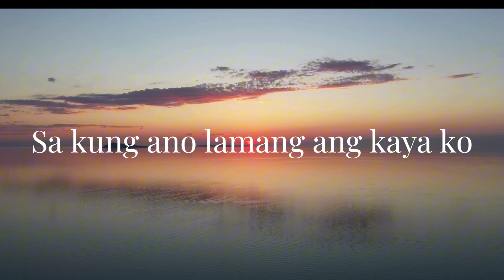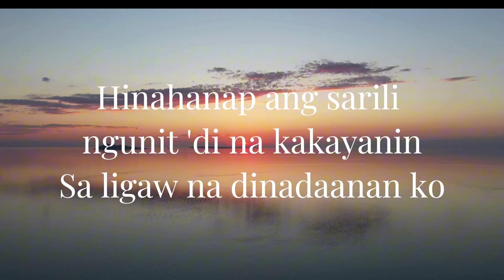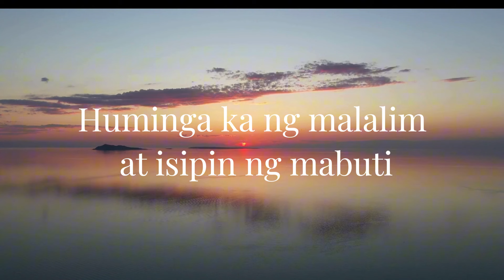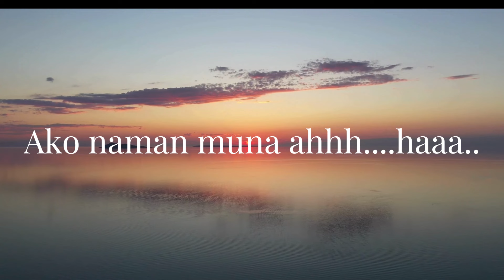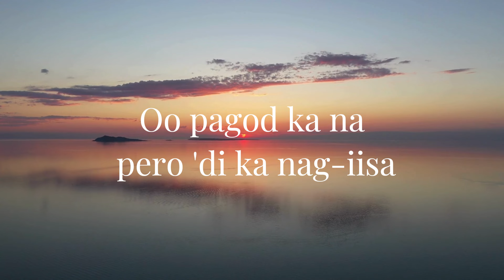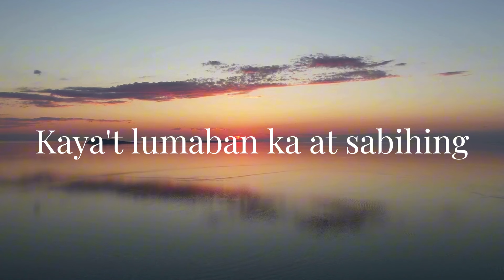AKO NAMAN MUNA- Angela ken (Lyrics)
Ako Naman Muna - Angela Ken | Full Song (Lyrics Video)

 / channel

Ako naman muna - Angela Ken
Words & music by Angela Ken

Lyrics:

(Verse 1)
Kada hakbang sa lupa’y para akong inaalon
at nalulunod sa batikos ng mundo,
sa kung ano lamang ang kaya ko.

Pigang-piga na sa mga problemang ‘di masolusyonan agad.
Parang wala ng bukas,
pwede bang umiwas?
Hinahanap ang sarili ngunit ‘di na kakayanin sa ligaw na dinadaanan ko.
‘San na ‘to patungo?
‘San na ‘ko patungo?

(CHORUS)
Dahan-dahan nating simulan muli ang pag-hakbang.
Dahan-dahang tumingin sa salamin upang makita ang ating kagandahan.
Dahan-dahang iangat ang mukha upang masilayan ang payapang kalangitan.
Oo, pagod ka na.
Pero ‘di ka nag-iisa.
Kaya’t lumaban ka.

(Verse 2)
Kada langhap sa hangin pansin ko na lagi nalang usok.
Walang malinis halos puro polusyon,
parang ako raw na konsumisyon.
Gulong-gulo ang isip ‘san ba lulugar kapag nag-kamali.
Grabe sila manghusga,
bakit perpekto ba sila?

Huminga ka ng malalim at isipin ng mabuti
ang mga desisyong ilalaan para sa kinabukasan.
Nang makapunta sa
paroroonan.. Kung

(CHORUS)
Kaya’t lumaban ka.

(Bridge)
Huwag papalamon sa lungkot l,
huwag hahayaang malugmok
ang puso mo sa ibabato sa’yo ng iba.
Tandaan mong sapat ka...

Dahan-dahang tanggalin ang maskara at hayaang tumulo ang bumabadyang mga luha.
Dahan-dahang tumingin sa salamin at tanggaping minsan ayos lang maging mahina rin.
Dahan-dahang iangat ang mukha upang masilayan ang mga taong ika’y pinapahalagahan.
Kaya’t lumaban ka.

Official Audio by Angela Ken

/ your music.ph
/ Your music.ph

Edited by: your music.ph